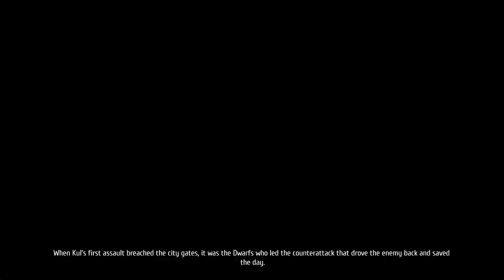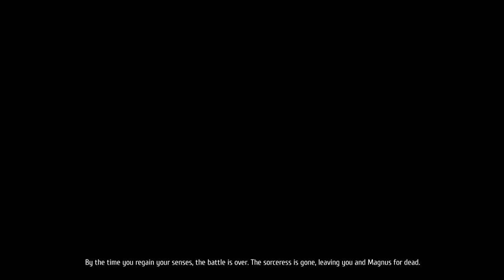Let's Play Warhammer: Chaosbane [Co-Op] - PC Gameplay Part 1 - Pure Dwarven Sass!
In a world ravaged by war and dominated by magic, you are the last hope for the Empire of Man against the Chaos hordes. Playing solo or with up to 4 in local or online co-op, choose a hero from 4 character classes with unique and complementary skills, and prepare for epic battles wielding some of the most powerful artefacts of the Old World.

• THE FIRST HACK AND SLASH set in the Warhammer Fantasy world, told through an all-new story written by Mike Lee (a Black Library author) and featuring a soundtrack composed by Chance Thomas.

• FEROCIOUS BATTLES: from the sewers of Nuln to the ruined streets of Praag, fight your way through monster hordes using over 180 different powers. Activate your bloodlust, a devastating skill, to escape the most perilous situations.

• 4 CHARACTER CLASSES, each with unique skills and customisation: a soldier of the Empire who can take heavy damage, a Dwarf specialising in melee combat, a High Elf who deals ranged damage by manipulating magic or a Wood Elf who lays deadly traps and wields the bow like no other!

• AN XXL BESTIARY with over 70 monsters aligned with the Chaos Gods and unique bosses. Battle Nurgle's minions, Khorne's spawn and waves of other vile creatures!

• OPTIMIZED FOR CO-OP: solo or with up to 4 players, local or online, the class synergy and interface have been designed for co-op. Combine different skills and powers to create even more devastating effects.

• HIGH REPLAY VALUE: Story mode, a boss rush mode, countless dungeons and regular updates offer a rich and varied gaming experience. And with 10 difficulty levels, you can find the right challenge to test your abilities.